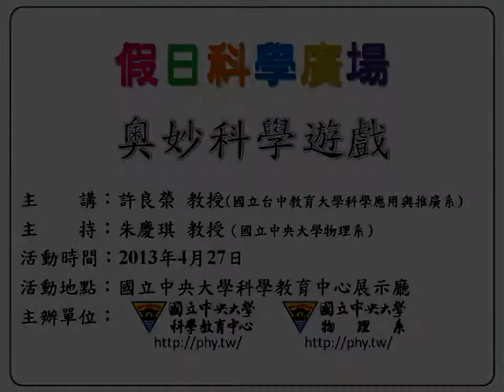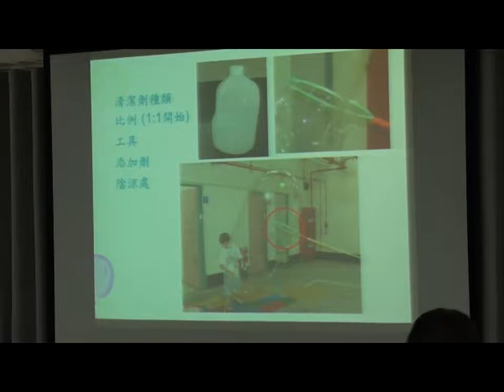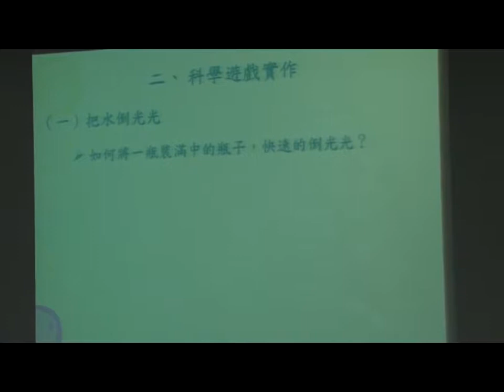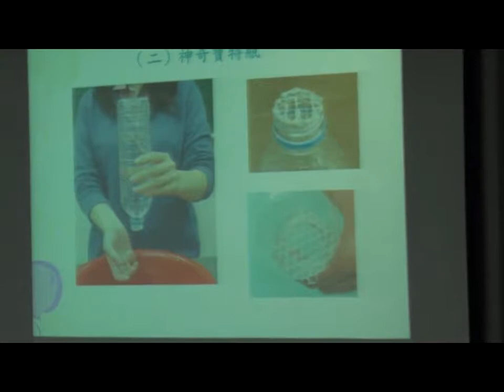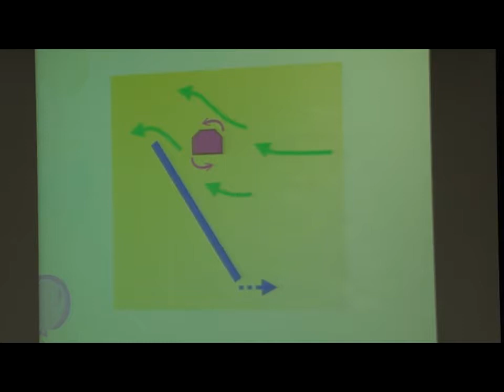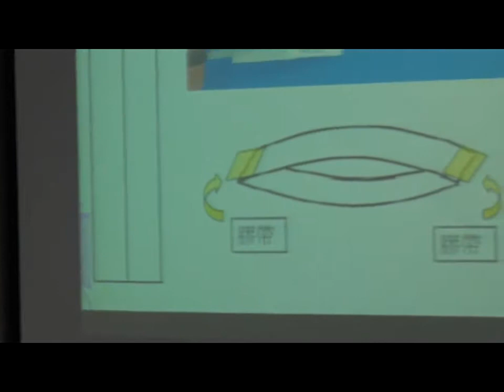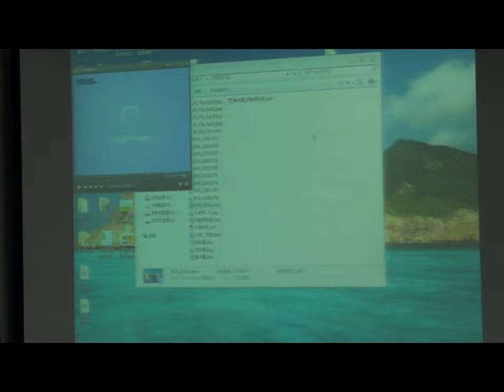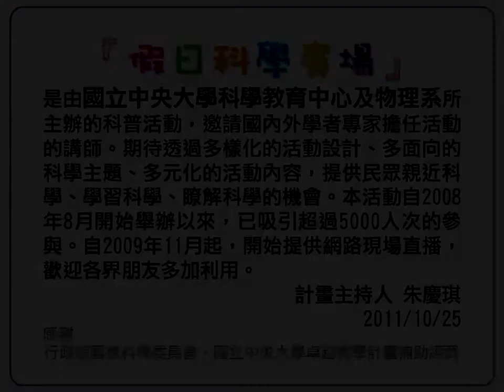[假日科學廣場] 奧妙科學遊戲